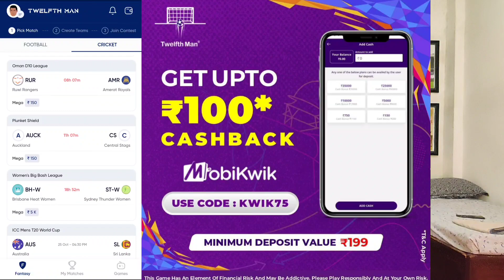Ten Hag demands CLARITY from Ronaldo | United ready to sell Ronaldo in January